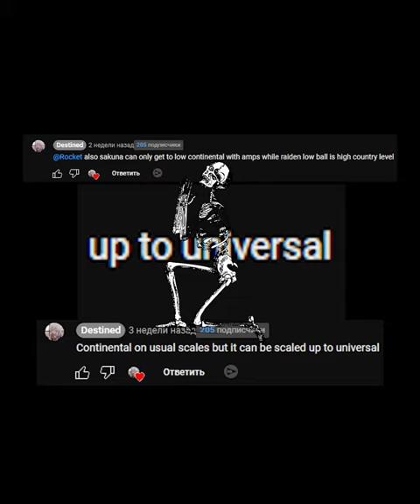Sukuna VS Raiden Ei